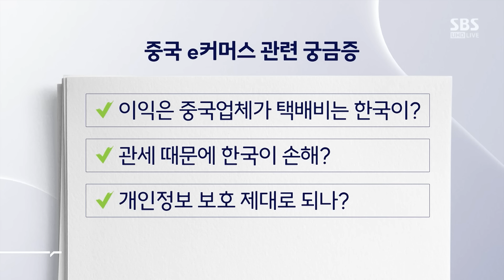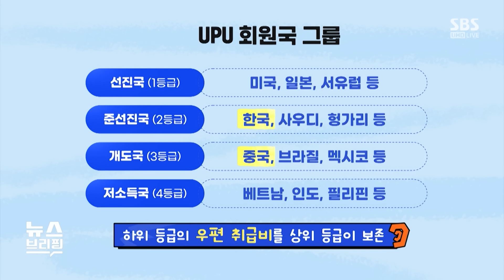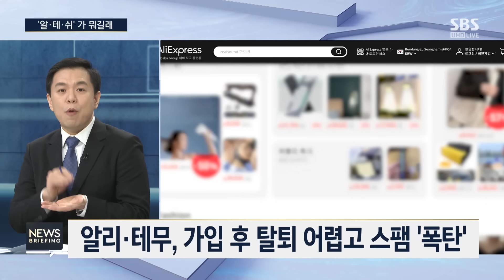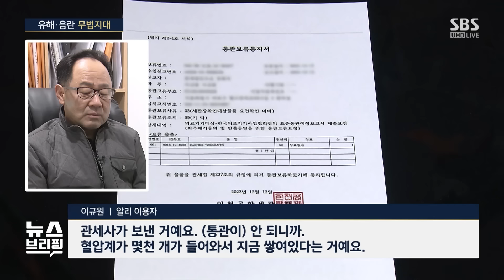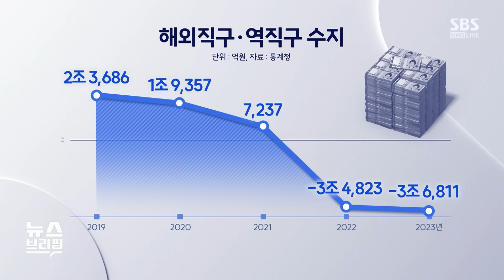테무 모기업 미국서 '악성코드' 있었다…탈퇴 어렵고 '스팸 폭탄' 주의 / SBS / 편상욱의 뉴스브리핑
■ 대담 : 김종원 SBS 디지털뉴스제작부 기자

● '알·테·쉬' 가 뭐길래

김종원 / SBS 디지털뉴스제작부 기자
"기간 단축 위해 민간 택배사와 계약…우체국 손해 없어"
"대부분 무관세…국내뿐 아니라 해외서도 골머리"
"테무 모회사 '핀둬둬', 미국서 개인정보 유출 논란도"
"알리·테무, 절차 복잡해 회원 탈퇴도 어려워"

● 유해·음란 '무법지대'

"직구 특성상 물건 반품 힘들고 환불 절차 복잡"
"중국 직구로 인한 소비자 피해 구제도 어려워"